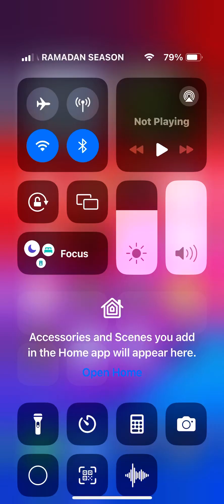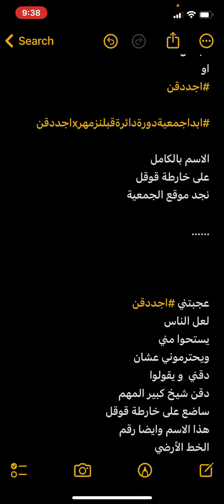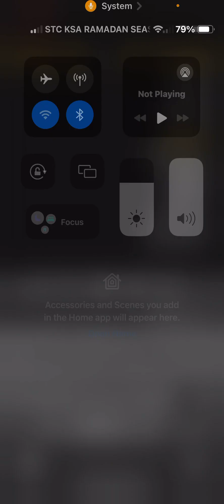خمسةدقائقXاجددقن تعال وتعالي معانا .. بالمختصر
الاسم بالكامل
على خارطة قوقل
نجد موقع الجمعية

عجبتني
لعل الناس
يستحوا مني
ويحترموني عشان
دقني  و يقولوا
دقن شيخ كبير المهم
ساضع على خارطة قوقل
هذا الاسم وايضا رقم
الخط الأرضي
ومن يتصل يصل
إلى الخلاص من خوف
إهمال لا  هو ولا هي
ولا أنا استحقه
 ولا ارضى
لاحد رجل او امرأة
ان يمر به
أعدكم و نفسي
ان ابدأ في حدود
خمسة اسابيع
كل شيء جاهز
و كل سنة
و الجميع بخير

لا علي بابا ولا مابا
الهرجة شايلة في
مكة تدري خليها
مكةبابا لا صيني
ولا ميني بس
الرب يعطيني
بيت يدفيني
شوف يا سيدي
لا سيدي ولا
ميدي هات
من الاخر
جيبت
آخري
ما تنطق
يا سيدي
ولا عندك
شي تاني
لا والله
يا سيدي
خليني
ابلع
ريقي
غمض
عينك
و شاركني
عندي
خطةجهنمية
لك و ليا
فيها دروسeن
للعwربي و
آلعwجمي
ان شاء الله
وصلت الفكرة
والا نلتقي بكرة